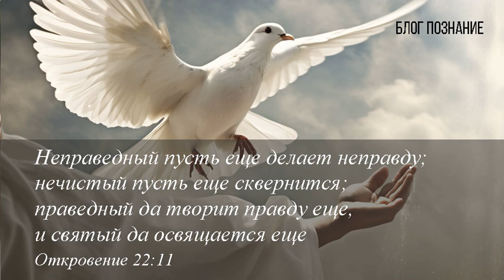Святой и святость, освящение это обычная жизнь с Богом?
Сегодня поговорим на такую тему как святой, святость, освящение. Это немного запутанная тема, так как и я раньше думал, что это одинаково как святой Бог и святой человек, как то не применялись они вместе. Просто может получиться путаница как со словом лук его можно кушать, а можно им и стрелять.
Слово праведность, есть праведность Божья, а есть праведная жизнь человека. Есть святость Божья, а можно и свято жить человеку, тебе, мне! Раньше думал как о недостижимой жизни, но это довольно просто, нужно только слушать то, что говорит тебе Бог и исполнять! ) Ничего не понятно так ведь?
Давайте немного пройдем по этому слову и примеры из Священного писания.
За основу поста сегодняшня это место из книги Откровение  22 глава: 11 Неправедный пусть еще делает неправду; нечистый пусть еще сквернится; праведный да творит правду еще, и святый да освящается еще.

Святой да освящается еще
Посмотрим более детально на два особых момента из этого стиха – святой и освящается еще. Написано что человек может быть святым, и со словом Божьим не поспоришь, и я согласен. И еще что очень важно, что он становится святым не один раз, а этот процесс может быть постоянным – да освящается еще. То есть, в одном из переводов написано:
22:11 Но тот, кто живет праведной жизнью, пусть продолжает жить праведно, и святой пусть продолжает жить свято.
(Откр.22:11).
Да, свято можно продолжать жить и после того, как стал святым ) опять запутанно? ).

Стандарты освящения выбирают не люди
В Библии много мест где написано что людей делает святыми Сам Бог, например книга Исход 31 глава, стихи 12, 13:
12 И сказал Господь Моисею, говоря:
13 скажи сынам Израилевым так: субботы Мои соблюдайте, ибо это - знамение между Мною и вами в роды ваши, дабы вы знали, что Я Господь, освящающий вас;
(Исх.31:12-13).
Освящает себя не сам человек, а Сам Бог, Господь. Господь говорил Моисею что Бог освящающий народ. ) не народ Бога, но Бог народ!
То есть стандарты освящения выбирают не люди, а их дает Бог Господь наш.

Через освящение Духа и веру
В Новом Завете освящает нас, Духом Святым 2 Фессалоникийцам 2 глава
13 Мы же всегда должны благодарить Бога за вас, возлюбленные Господом братия, что Бог от начала, через освящение Духа и веру истине, избрал вас ко спасению,
(2Фесс.2:13).

В Новом Завете, помните как Бог Господь говорил Моисею, Он избрал и Сам освящает, только в Новом Завете через освящение Духа.
Посмотрим, что говорит Иоанн Креститель про крещение Иисуса Христа в Евангелии от Матфея 3 глава:
11 Я крещу вас в воде в покаяние, но Идущий за мною сильнее меня; я не достоин понести обувь Его; Он будет крестить вас Духом Святым и огнем;
12 лопата Его в руке Его, и Он очистит гумно Свое и соберет пшеницу Свою в житницу, а солому сожжет огнем неугасимым.
13 Тогда приходит Иисус из Галилеи на Иордан к Иоанну креститься от него.
(Матф.3:11-13).
Иоанн говорит, что Иисус будет крестить Духом Святым и огнем. Кого будет крестить? Меня, вас Духом Святым. Когда вы, я, мы приходим к Богу в искренней молитве покаяния, в вере в Иисуса Христа, то, что Он сделал для нас на кресте и что Он воскрес, то Бог прощает нам наши грехи, очищает нам наши греки и исполняет нас Духом Святым.

Святость работа Духа Святого
Иисус Христос через Духа Святого очищает нас один раз сразу, а потом мы под ведением Духа Святого меняем нашу жизнь, и этот процесс называется «крещение вас Духом Святым и огнем».
Вы прошли крещение, освящение сразу и получив Духа Святого. Теперь в вас и с вами живет Дух Святой, и соответственно и вы святы.
В вас и с вами Сам Дух Святой! Всегда помните об этом! И присутствие в вас и с вами Духа Святого делает вас святыми. Вы святы, вы народ Божий, вы народ который Сам лично Иисус Христос крестит Духом святым и огнем. Лопата Его в руке Его, и Он очистит гумно Свое и соберет пшеницу Свою в житницу. Лопата в Его руке, Он чистит Свое гумно, и собирает в Свою житницу – Он теперь освящает вас для Себя!
Святость это быть и все больше и больше похожим на Иисуса Христа на Его жизнь, поступки. Святость мы приобретаем через подчинение Его заповедям. И святость это работа Святого Духа в нас и нашей жизни!

Дух Святой освящает и ведет
Он будет работать с вашим характером, ведь Он внутри вас, вы храм Бога Живого! Будет менять характер, привычки, мысли (и мысли меняются сразу) то есть будет помогать вам, меняться изнутри. Человеку поменять другого человека невозможно, но Богу возможно все!
Дух Святой помогает вам и в жизни. Он показывает какие поступки убрать, какие добавить, как правильно поступать в различных ситуациях. Дух Святой может даже научить вас чему либо и даже дать физической силы!

Дух Святой это наша святость в сегодняшнем дне
Друзья, когда мы пришли к Богу в искренней молитве через веру в Иисуса Христа, помните, что Бог вас простил и исполнил Духом Святым. Теперь наша жизнь – это все больше быть похожим на Иисуса Христа, а все лишнее уйдет из нашей жизни. И это будет делать Дух Святой, который живет с нами и в нас!